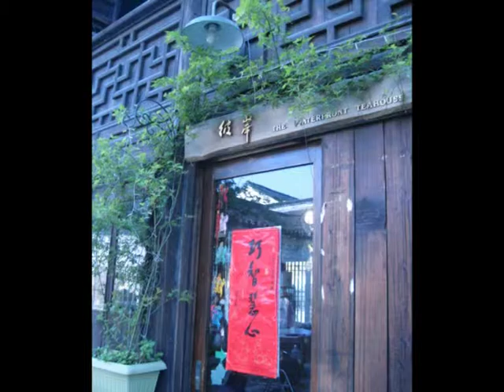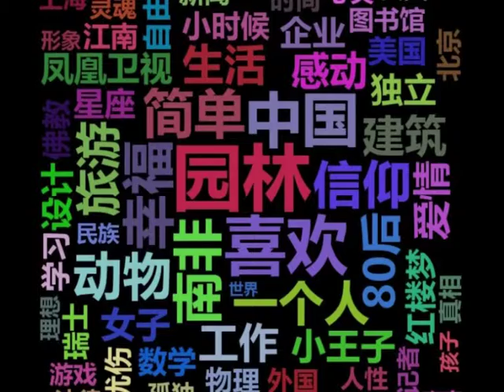Soochow through my eyes